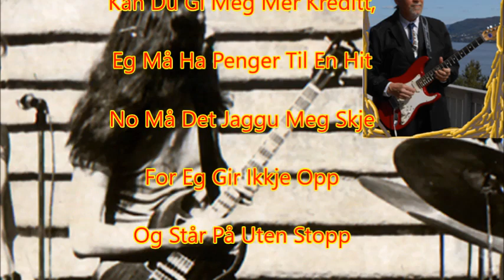Hit-Fallitt x 2 - Robert Birkeland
Det kunne kanskje vært en idé å slippe en av disse versjonene løs så lenge spillejobber blir avlyst...her en både en versjon fra 1984 og 2008/2014